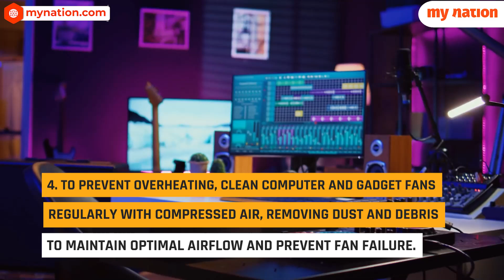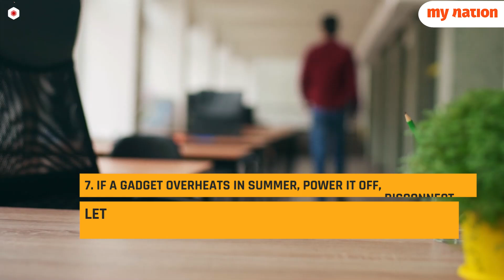How to Keep Your Electronic Devices Cool in Summer: Important Tips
Learn essential tips to prevent device overheating and maintain optimal performance, from avoiding direct sunlight to maintaining adequate ventilation and cleanliness, ensuring long-lasting functionality.